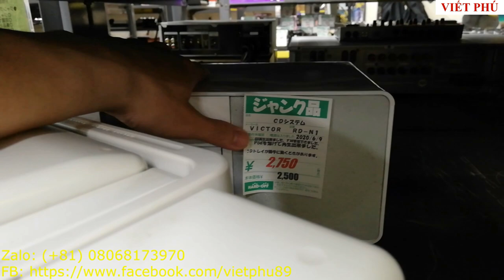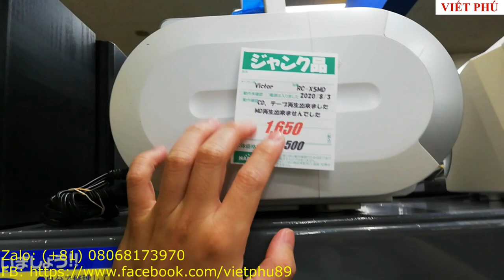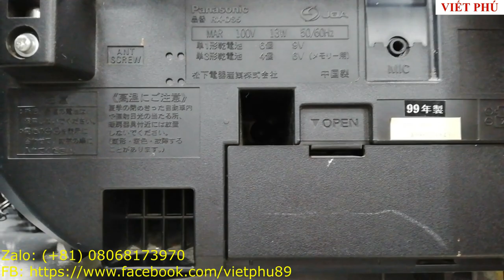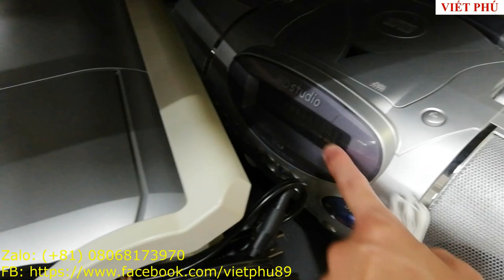Đài Cassette và Radio quầy hàng hỏng mà đẹp quá/ Viết Phú JP